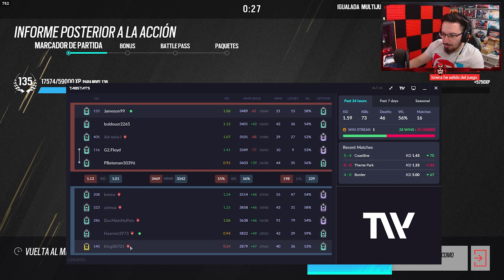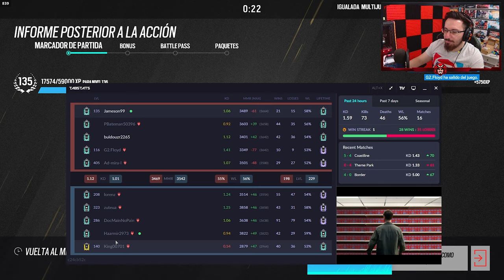ROAMEAR es lo MÍO #33 | Road to Diamond | Caramelo Rainbow Six Siege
✅ ROAMEAR es lo MÍO en este Gameplay de Rainbow Six Siege español en Vector Glare.